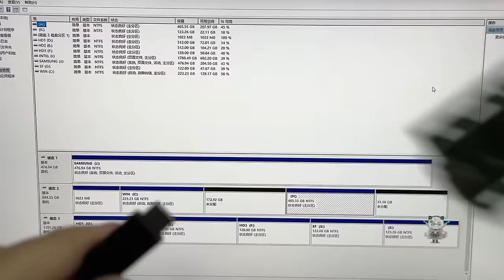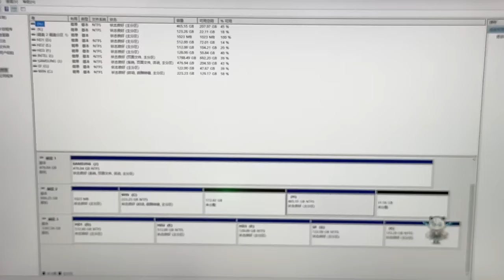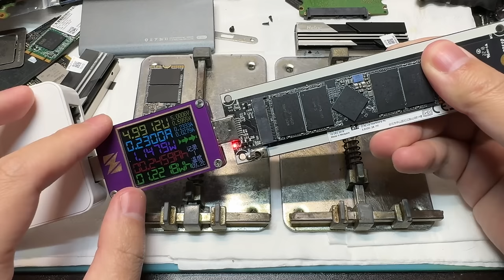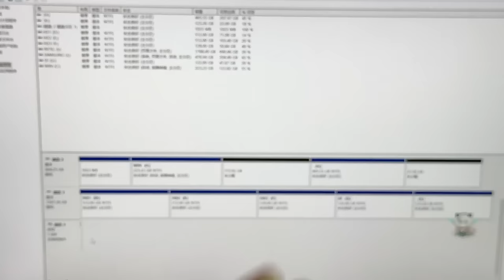如果早知道找机佬当接盘侠